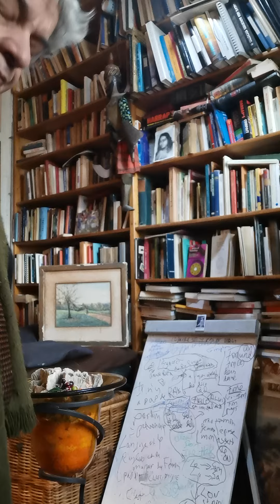Jacques Halbronn Le probléme de l'Entre Soi est l'absence de débat.